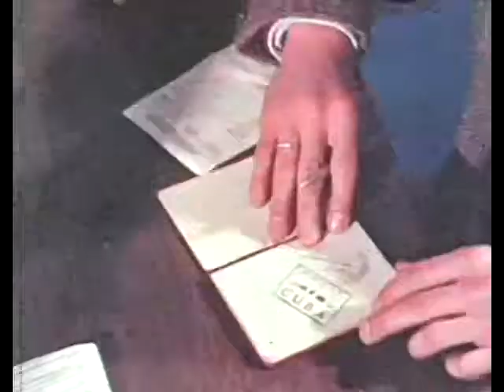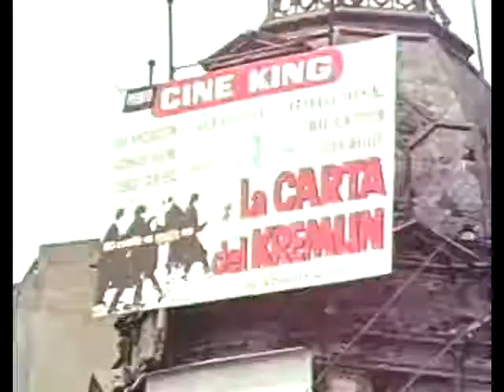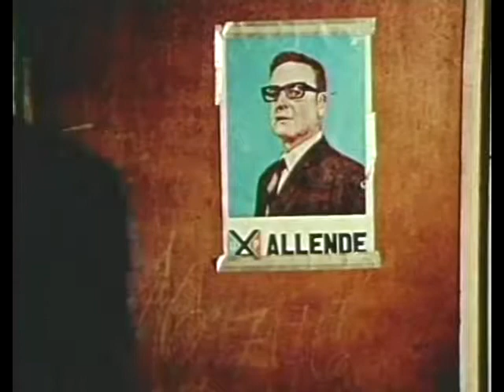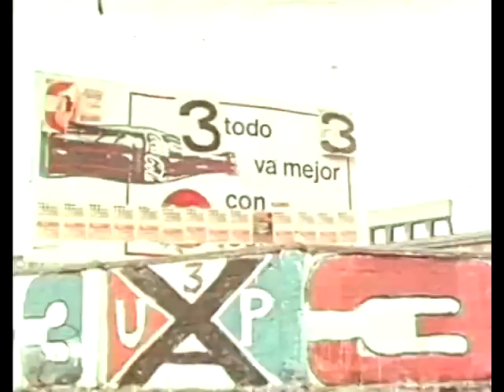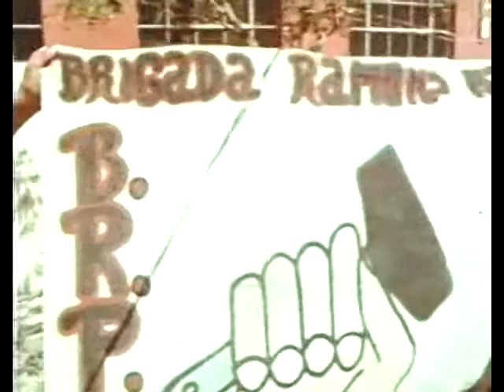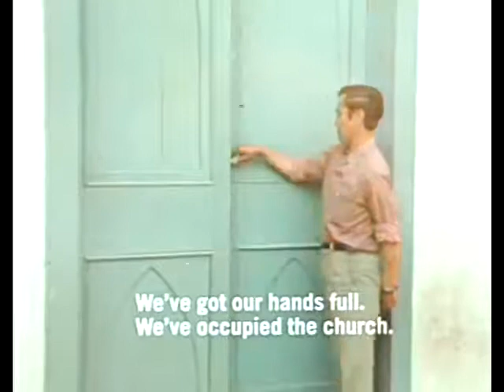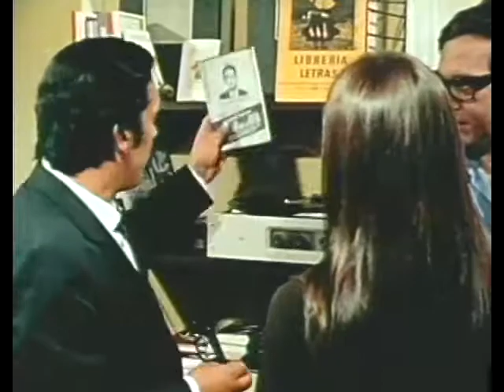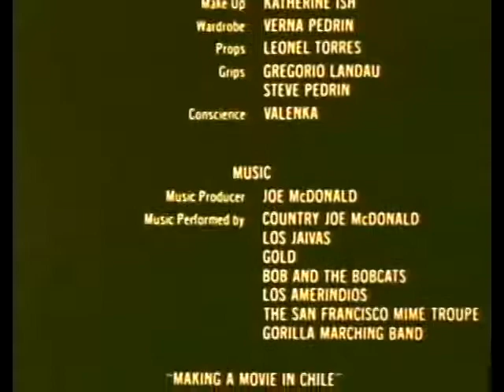Que Hacer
Que Hacer / What Is to Be Done, by Nina Serrano, Saul Landau, Raul Ruiz, 1970 film about the election of Salvador Allende. Winner of Best Direction Venice Film Festival prize 1973. Music by Country Joe McDonald.